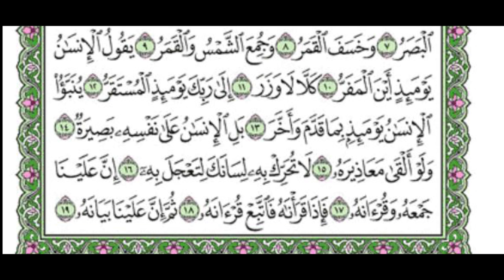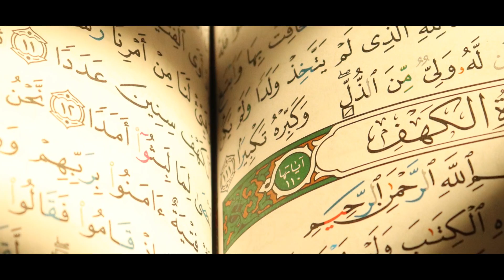Sahih Bukhari Hadees No.5 | Hadees Nabvi in English | The book of faith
حَدَّثَنَا مُوسَى بْنُ إِسْمَاعِيلَ، قَالَ: حَدَّثَنَا أَبُو عَوَانَةَ، قَالَ: حَدَّثَنَا مُوسَى بْنُ أَبِي عَائِشَةَ، قَالَ: حَدَّثَنَا سَعِيدُ بْنُ جُبَيْرٍ، عَنِ ابْنِ عَبَّاسٍ فِي قَوْلِهِ تَعَالَى: {لاَ تُحَرِّكْ بِهِ لِسَانَكَ لِتَعْجَلَ بِهِ} [القيامة: 16] قَالَ: كَانَ رَسُولُ اللَّهِ صَلَّى اللهُ عَلَيْهِ وَسَلَّمَ يُعَالِجُ مِنَ التَّنْزِيلِ شِدَّةً، وَكَانَ مِمَّا يُحَرِّكُ شَفَتَيْهِ - فَقَالَ ابْنُ عَبَّاسٍ: فَأَنَا أُحَرِّكُهُمَا لَكُمْ كَمَا كَانَ رَسُولُ اللَّهِ صَلَّى اللهُ عَلَيْهِ وَسَلَّمَ يُحَرِّكُهُمَا، وَقَالَ سَعِيدٌ: أَنَا أُحَرِّكُهُمَا كَمَا رَأَيْتُ ابْنَ عَبَّاسٍ يُحَرِّكُهُمَا، فَحَرَّكَ شَفَتَيْهِ - فَأَنْزَلَ اللَّهُ تَعَالَى: {لاَ تُحَرِّكْ بِهِ لِسَانَكَ لِتَعْجَلَ بِهِ إِنَّ عَلَيْنَا جَمْعَهُ وَقُرْآنَهُ} [القيامة: 17] قَالَ: جَمْعُهُ لَكَ فِي صَدْرِكَ وَتَقْرَأَهُ: {فَإِذَا قَرَأْنَاهُ فَاتَّبِعْ قُرْآنَهُ} [القيامة: 18] قَالَ: فَاسْتَمِعْ لَهُ وَأَنْصِتْ: {ثُمَّ إِنَّ عَلَيْنَا بَيَانَهُ} [القيامة: 19] ثُمَّ إِنَّ عَلَيْنَا أَنْ تَقْرَأَهُ، فَكَانَ رَسُولُ اللَّهِ صَلَّى اللهُ عَلَيْهِ وَسَلَّمَ بَعْدَ ذَلِكَ إِذَا أَتَاهُ جِبْرِيلُ اسْتَمَعَ فَإِذَا انْطَلَقَ جِبْرِيلُ قَرَأَهُ النَّبِيُّ صَلَّى اللهُ عَلَيْهِ وَسَلَّمَ كَمَا قَرَأَهُ
Sahih al-Bukhari is a hadith collection and a book of sunnah compiled by the Persian scholar Muḥammad ibn Ismā‘īl al-Bukhārī around 846. Alongside Sahih Muslim, it is one of the most valued books in Sunni Islam after the Quran.
Original language: Arabic
Author: Muḥammad ibn Ismā‘īl al-Bukhārī
Genre: Hadith collection

La-ilaha daily
A channel for people to learn the most authentic sayings of prophet muhammad SaW.
It is often seen or heard on social media platforms that every other good lesson has a tag of Hadith ( the sayings and teachings of prophet muhammad ) and those Ahadith are not authentic so in order for you to teach something positive by the intention for people to learn something right doesn’t require the label of Hadith or what Allah has said.  We must believe that the best teachings given to us are from Prophet muhammad but they need to have authenticity
How do we verify that ?
In order for you to verify what you are listening to and forwarding to others, you can verify your information through the app called Islam 360 which has all Islamic books and translations etc
visit us at Lailahadaily.com